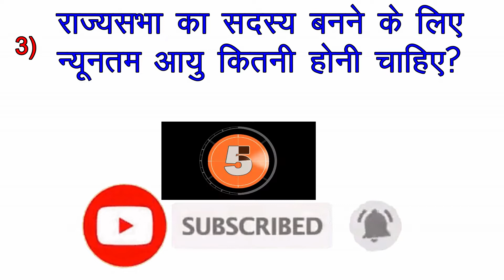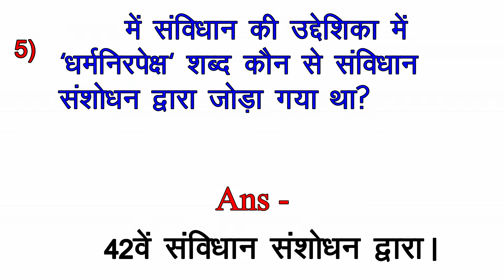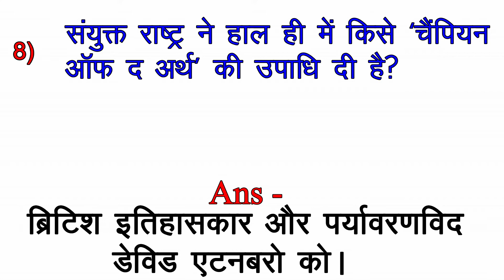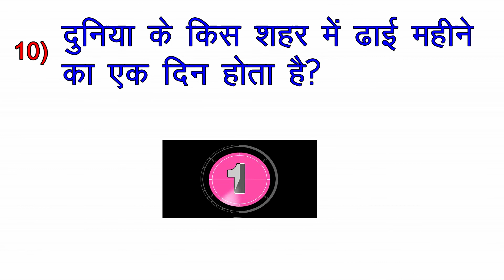अगर पढ़ाई किए हो तो इन 10 में से 6 सवालों के सही जवाब देकर दिखाओ | Exam me Puche Jane Wale Questions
Check our second Youtube Channel:-